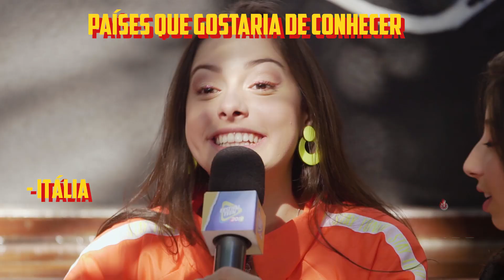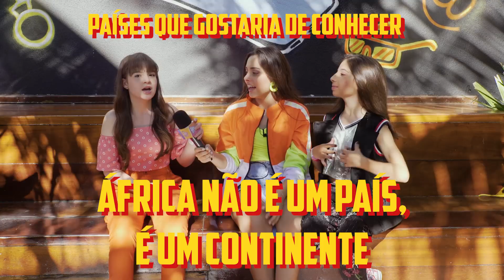JUJU FRANCO, SOPHIA VALVERDE e TABY disputam 3 COISAS em 5 SEGUNDOS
Samsung Galaxy A80 apresenta o Berro diretamente do Festival Teen 2019, com a apresentadora Juju Franco e as convidadas Sophia Valverde e Taby.

Por essa não esperava, né? Reunimos três ícones e gravamos um BERRO no meio do Festival Teen que aconteceu dia 10 de agosto em SP. Nesse vídeo, Juju Franco, Sophia Valverde e Taby fizeram a tag 3 COISAS EM 5 MINUTOS e o desafio era pensar e falar rápido. A produção do programa escolhia temas e as meninas tinham que falar 3 coisas relacionadas a esse tema em tempo recorde.

Será que a Juju Franco, Sophia Valverde e Taby mandaram bem? Dê o play e confira!

• Canon T7i
• Videomic Rode Direcional
• Tripé Manfroto
• Adobe Premiere
• Adobe Photoshop
• Adobe Audition